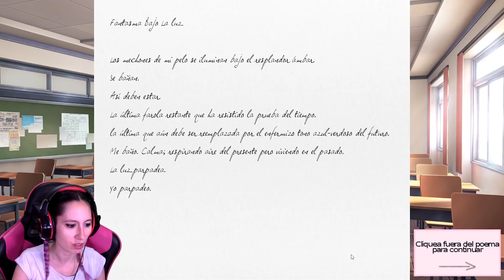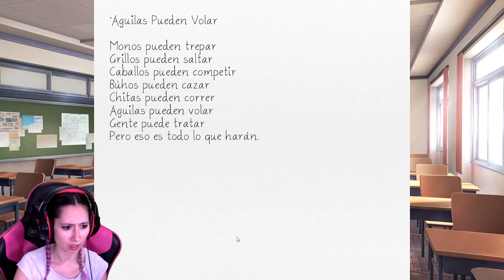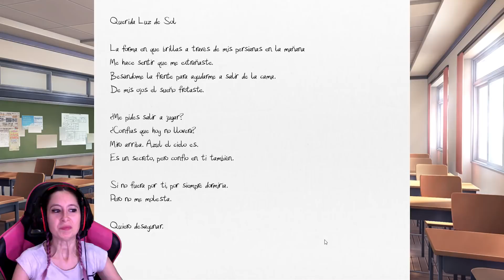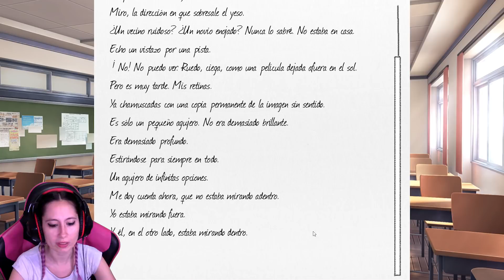YURI Y NATSUKI DISCUTEN POR MI!!! - Doki Doki Literature Club 02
Like por este nuevo juego!!! Aquí os traigo Doki Doki Literature Club, un juego donde manejamos a un chico que ingresa en un club de literatura lleno de chicas guapas! Pero parece que la cosa se tuerce en algún momento volviéndose muy creepy...  No te lo pierdas!!! ▼▼▼ DESPLIÉGAME ▼▼▼

-16 GB RAM DDR4
-480 GB SSD